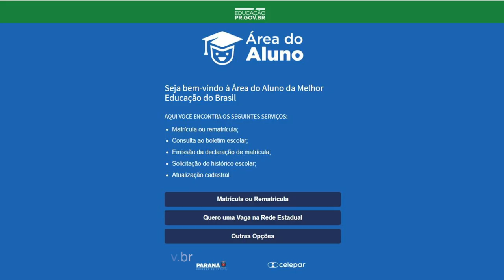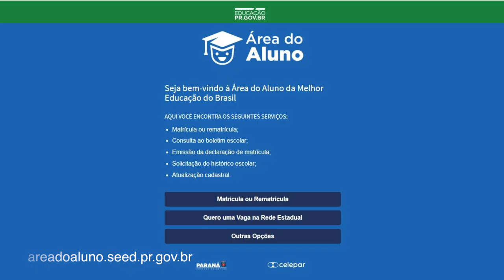Começou o período de rematrícula na Rede Estadual de Ensino do PR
Educação: Começou nesta segunda-feira (04) em todo o Paraná o período de rematriculas para estudantes da Rede Estadual. As matrículas começam na semana que vem.